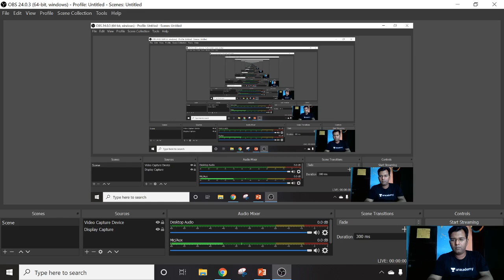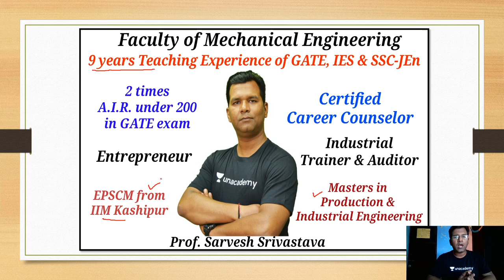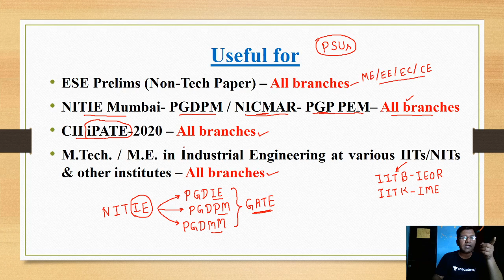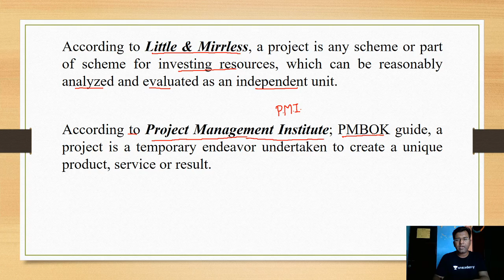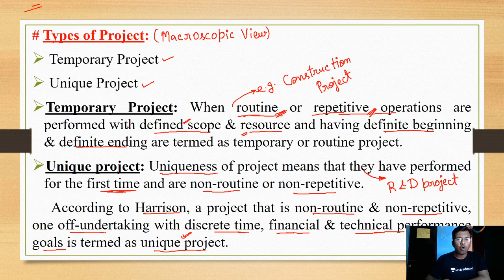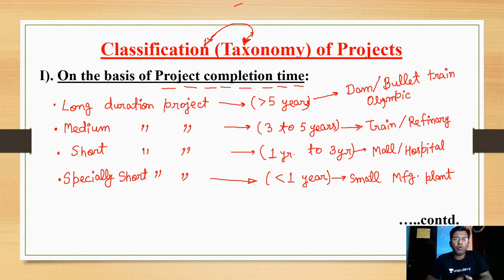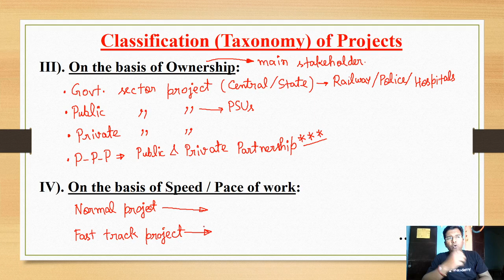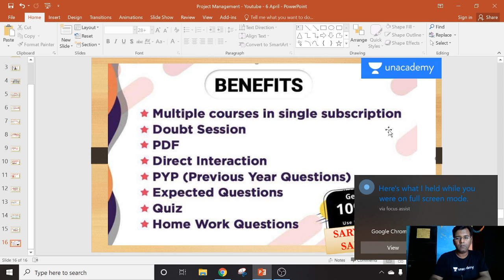Project Management | Lec 1 | Important for ESE Non Tech, NITIE, iPATE & M Tech Exam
.. Project Management for ESE, NITIE, iPATE & M.Tech & other IIT Exams is taken in this video by Sarvesh Sir.

All the important concepts from Project Management for ESE Exam has been discussed.
How to excel in Project Management is something which is explained in this video.
To understand the ESE Exam strategy, how to prepare for Project Management as well as how to get good marks in Project Management for ESE Exam or NITIE, iPATE & other M.Tech exam watch this video.

Some of the Important Questions for the ESE Exam are also discussed in this video.

1. One Subscription, Unlimited Access
2. Learn from your favorite teacher
3. Real time interaction with teacher
4. You can ask doubts in live class
5. Limited students
6. Download the videos & watch offline